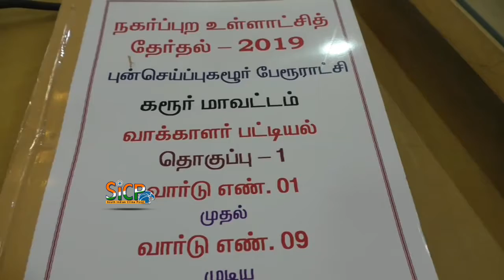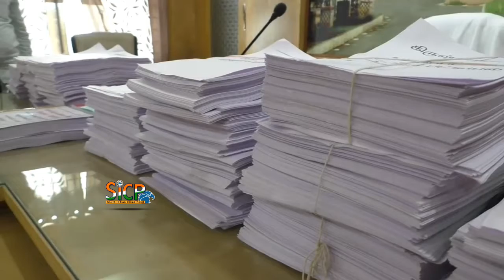Over 8 lakh voters in Karur | sicp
கரூரில் உள்ளாட்சி தேர்தலுக்கான வாக்காளர் வரைவு பட்டியலினை கரூர் மாவட்ட ஆட்சியர் அலுவலகத்தில் ஆட்சியர் அன்பழகன் அலுவலக கூட்டரங்கில் வெளியிட்டார்.

கரூர் மாவட்டத்தில் உள்ளாட்சித் தேர்தலுக்கான வாக்காளர் வரைவு பட்டியல் இன்று மாவட்ட ஆட்சியர் கூட்டரங்கில் வெளியிட்டார் கரூர் மாவட்டத்தில் உள்ள 2 நகராட்சிகள் பதினோரு பேரூராட்சிகள் எட்டு ஊராட்சி ஒன்றியங்களில் 4,18,352 - ஆண் வாக்காளர்கள், 4,43,612-பெண் வாக்காளர்கள், 57-இதர வாக்காளர்கள் என மொத்தம் 8,62,021- வாக்காளர்கள் உள்ளனர்.

வாக்காளர்கள் தங்கள் பெயர் விவரங்களை சரிபார்த்துக் கொள்ளவும், பெயர் விடுபட்ட நபர்கள் சம்பந்தப்பட்ட சட்டமன்ற தொகுதி வாக்காளர் பதிவு அலுவலர்கள் தொடர்புகொண்டு சட்டமன்ற தொகுதி வாக்காளர் பட்டியலில் சேர்த்திட வேண்டும். அதன்பின்னரே உள்ளாட்சித் தேர்தல் வாக்காளர் பட்டியல் அவர் பெயர் இடம்பெறும். பெயர் விடுபட்ட, வாக்காளர்கள்,விலாசம் மாறிச் சென்ற வாக்காளர்கள் தங்களது பெயர் வாக்காளர் பட்டியலில் இடம் பெற்றுள்ளதா என்பதை  சரிபார்த்துக்கொள்ள மாவட்ட ஆட்சியர் அன்பழகன் வேண்டுகோள் விடுத்துள்ளார்